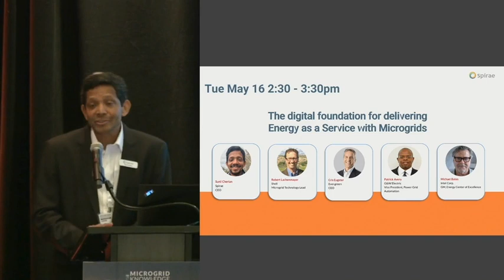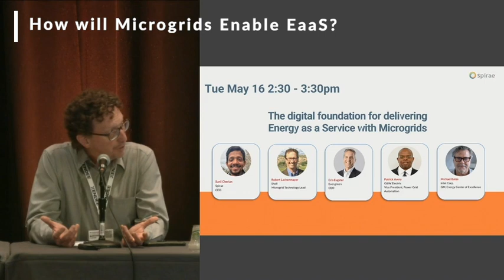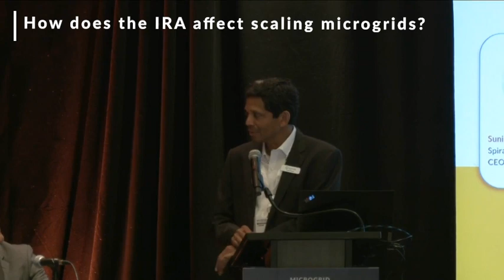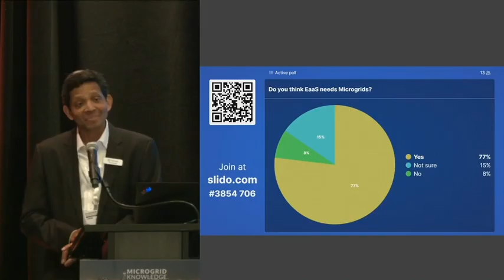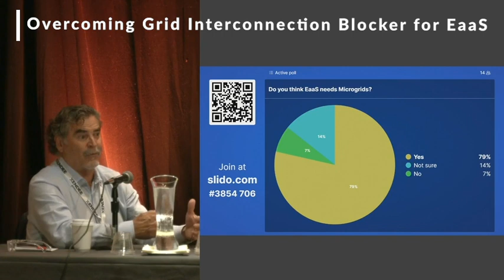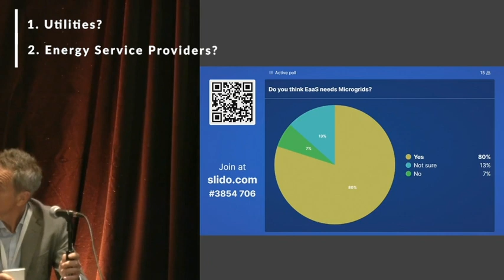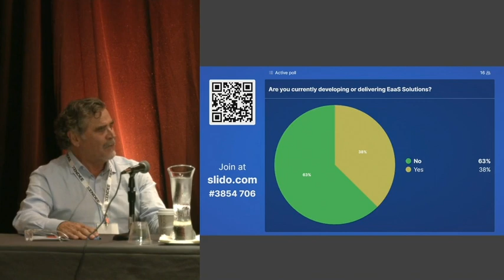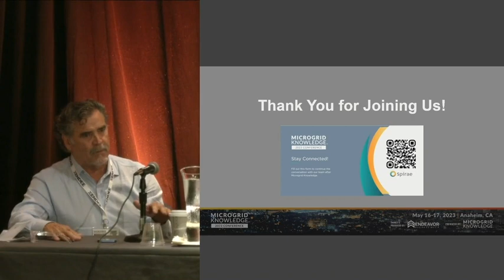Delivering Energy as a Service with Microgrids (Microgrid Knowledge 2023 Session)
Microgrid Knowledge 2023 Session Hosted by Spirae

Top voices from Intel, Shell, G&W Electric, and Ever.green discuss the digital foundation needed to deliver Energy as a Service with Microgrids.  Diverse perspectives are shared on the current challenges for EaaS providers as well as who the panelists predict will lead the way in the Energy Transition we are experiencing to renewables and an expanded view of energy distribution and resources.

Some of the Questions Asked
1. How will microgrids enable Energy as a Service or vice versa?
2. How do you simplify energy systems on behalf of the end consumer?
3. What is the impact of the IRA on scaling microgrids?
4. Is a change in the digital infrastructure today needed to support the Energy Transition?

Some of the Top Takeaways
1. Microgrids play a critical role in simplifying the complexity of energy systems, allowing service providers to bring added value. They also enable multiple value streams for end customers, such as providing peaking capacity or selling excess energy into the wholesale market.

2. The Inflation Reduction Act (IRA) enables the transfer of tax credits, opening opportunities for corporate participation in clean energy projects.

3. Digitization and compute capabilities at the edge of the grid are crucial for the successful implementation of microgrids and a change is needed to support the energy transition.

0:00 Introducing the Panel
3:00 Introducing the Topic
7:45 How Microgrids Enable EaaS
13:00 Two Dominant Themes
16:05 IRA Affect on Scaling Microgrids
19:32 Digital Foundation for EaaS
23:09 What is a Microgrid?
24:31 Microgrid: Grid of the Past or Future?
27:22 How does IRA affect Natural Gas Gen Set Microgrids?
29:22 Is there an Interconnection Blocker for EaaS?
36:08 Who will ultimately lead the Energy Transition?
53:23 Closing Thoughts from the Panel